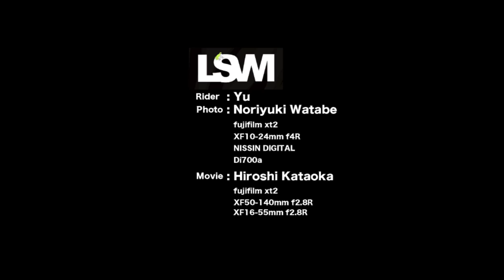Yu:BMX FLATLAND:Shibuya Shinjuku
Rider  : Yu
Photo : Noriyuki Watabe
Movie : Hiroshi Kataoka